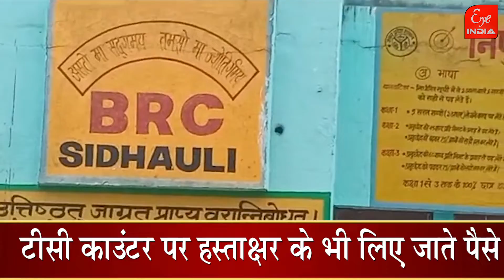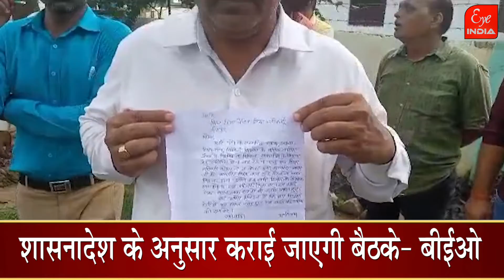Sitapur- beo के खिलाफ शिक्षकों ने खोला मोर्चा, DM, BSA से मिलेगा शिक्षक संघ